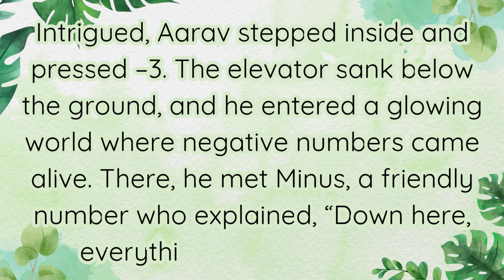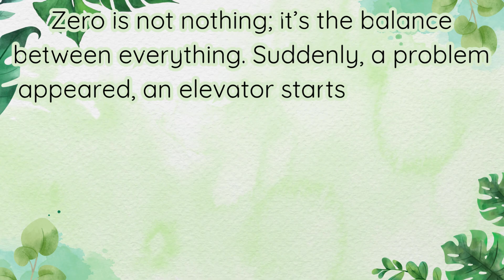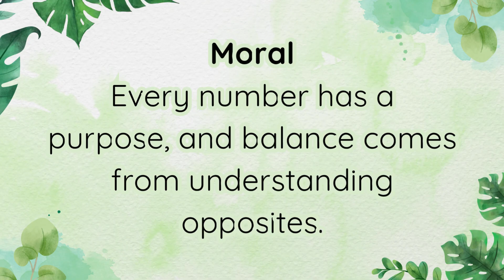CBSE Storytelling Competition 2025 | Middle Class 6–8 | The Magic Elevator (Maths) English Story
CBSE Storytelling Competition 2025 | Middle Class 6–8 | The Magic Elevator (Maths) English Story. This video presents creative sample story for CBSE’s Storytelling Competition 2025–26. The Magic Elevator — A fun Maths adventure story that helps students understand numbers, patterns, and logic through imagination. Perfect for Classes 6, 7, and 8 — students, parents, and teachers preparing for the Middle Stage storytelling category.

✨ Highlights:
English narration with Maths concepts explained through stories
2–3 minute scripts suitable for school-level storytelling
Encourages creativity, clarity, and concept understanding

🏫 Source: CBSE Circular No. Acad-80/2025
🧮 Subjects: English, Mathematics

All content is crafted with care to ensure quality, accuracy, and value. This is not a mass-produced or auto-generated video—it represents the creator’s individual effort, editorial judgment, and creative direction.